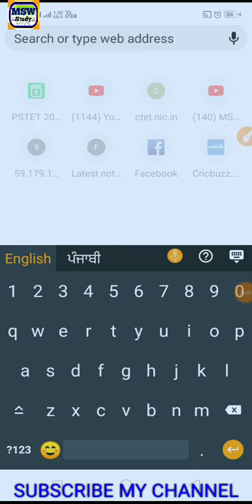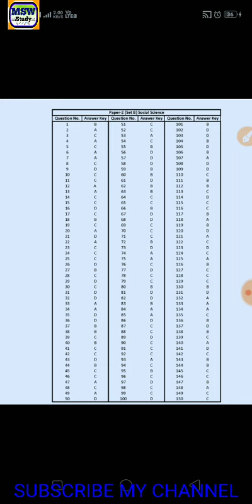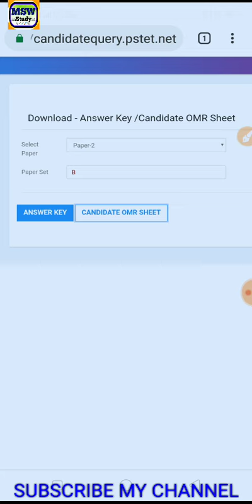Pstet official answer download/pstet 2018 answer upload/Good news paper 1 &2 now download